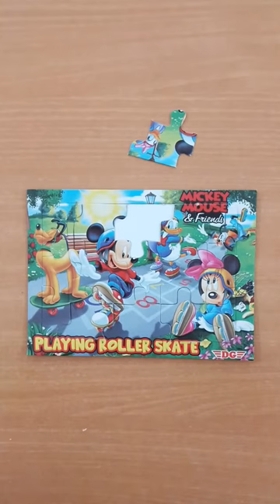mickey mouse and friends puzzles#short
Hello everyone...welcome to the playing puzzle channel.
This channel is about a putting together puzzle.
Play puzzle
Toy puzzle
Puttung together a puzzle
Cartoon puzzle
Animal puzzle
Vegetable puzzle
Lets watch the video

Hastag

play puzzle
toy puzzle
putting together puzzle